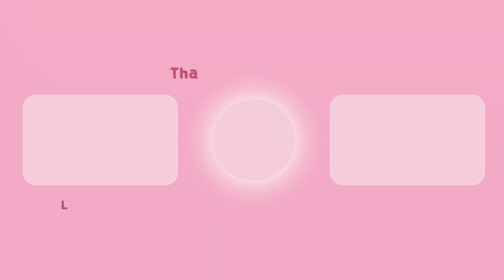PERDI A SANIDADE AO JOGAR ISTO..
🎮 Lurch Gameplay